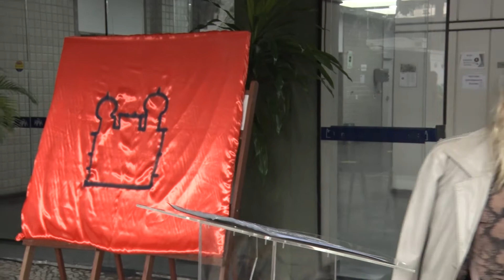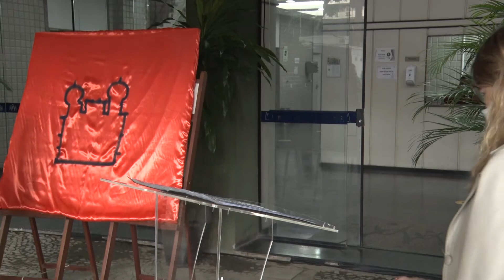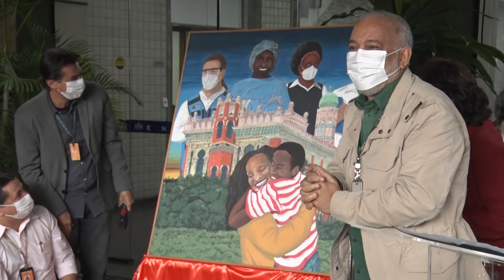Cerimônia de homenagem aos trabalhadores do Centro de Saúde Escola Germano Sinval Faria da ENSP